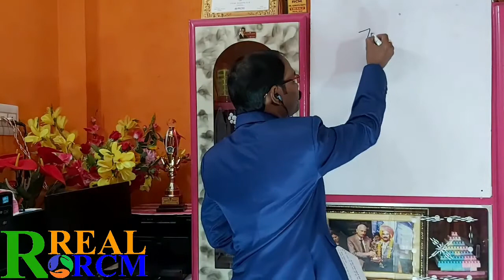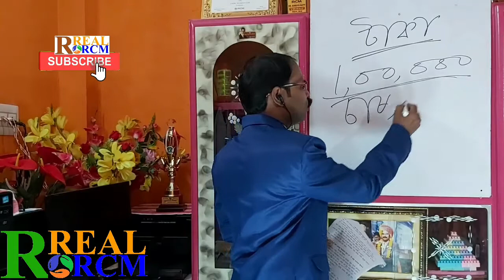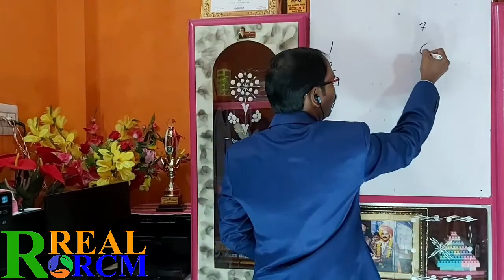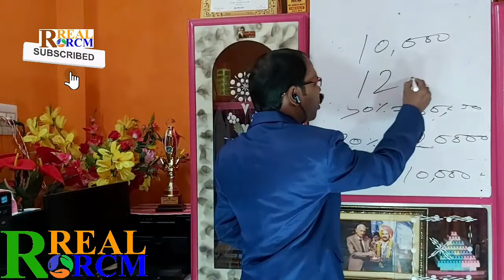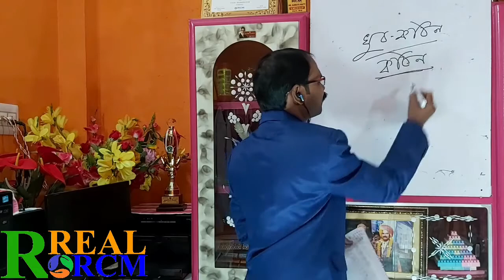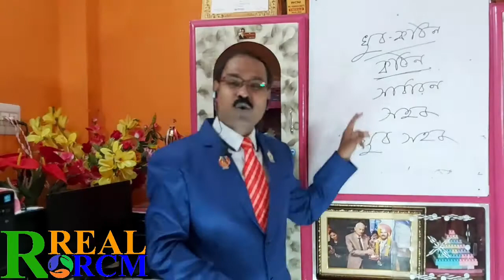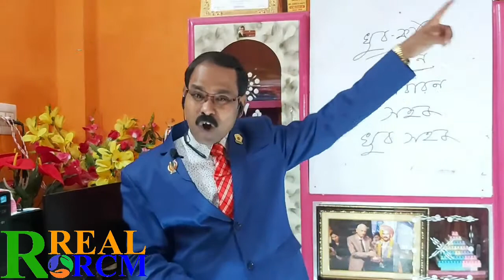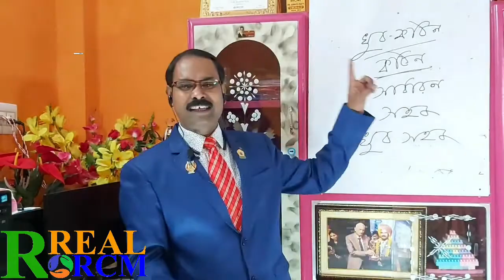Biggest Seminar in বাংলা